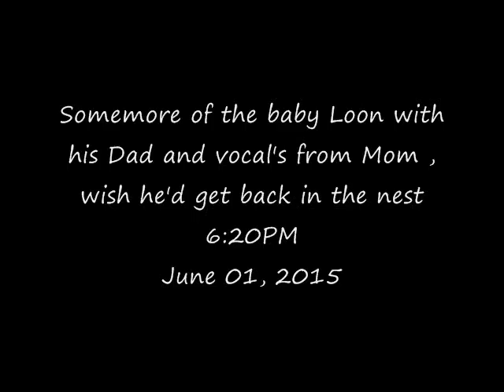MB Common Loon's: Part 2 Dad and Chick plus vocal's from Mom June 01, 2015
Courtesy of Minnesota Bound and Larry R Backlund